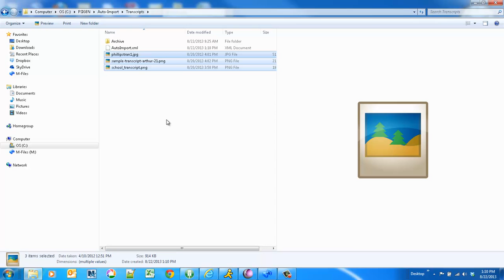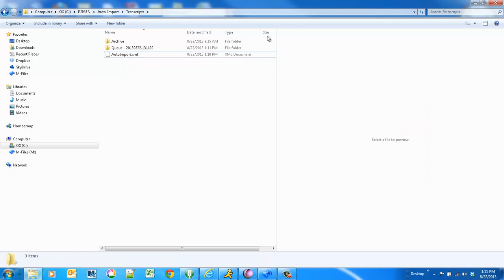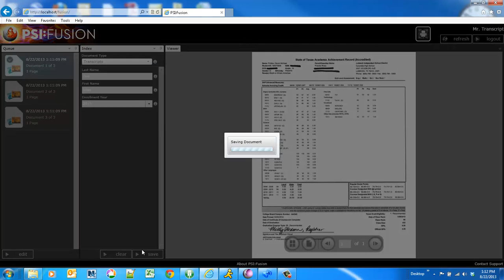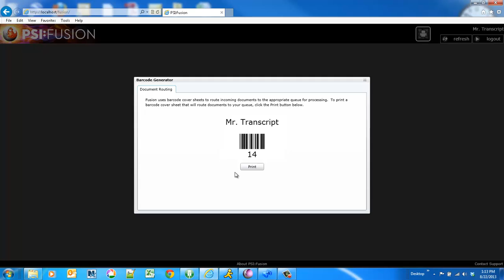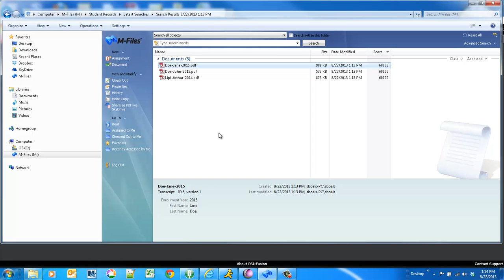Capture for Transcripts Using PSI:Capture, PSI:Fusion and M-Files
This is a solution we have deployed within a college with PSI:Capture and PSI:Fusion to allow a simple way for admissions office to receive and process transcripts via fax and mail.  In the video demo we utilize M-Files as a repository for all received documents.